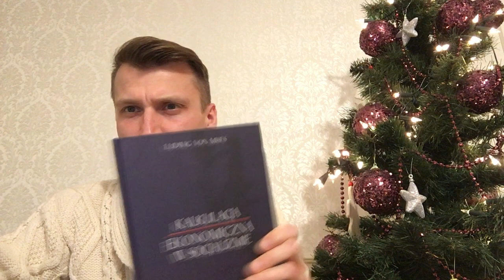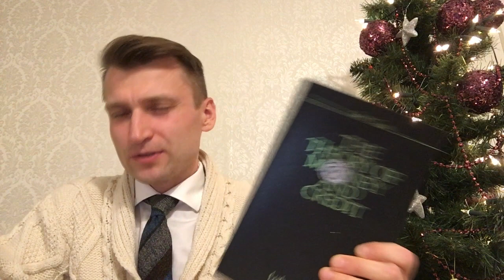Za co Mises dostałby Nobla?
W kolejnym odcinku serii „Znani ekonomiści w kwadrans", prof. Mateusz Machaj omawia dorobek oraz wkład Ludwiga von Misesa w historię myśli ekonomicznej.

Które z osiągnięć Misesa zasługuje na miano największego? Czy powinien otrzymać za nie Nagrodę Nobla? Przekonajcie się co na ten temat ma do powiedzenia założyciel Instytutu Misesa.